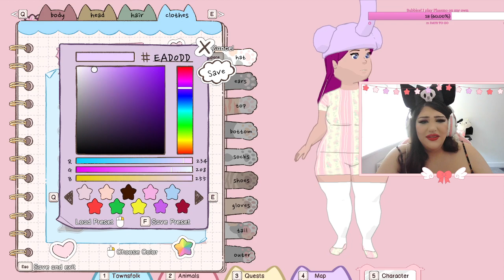Elephant Hats for Everyone ♡